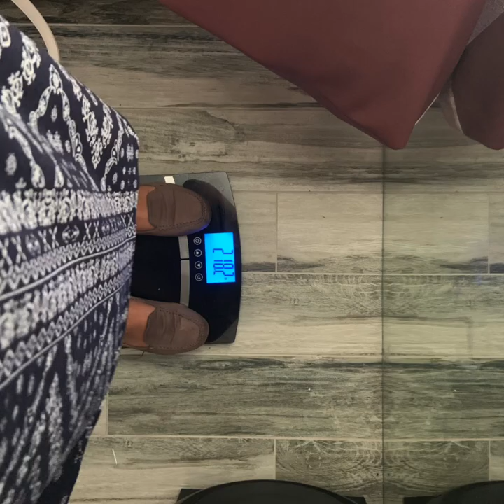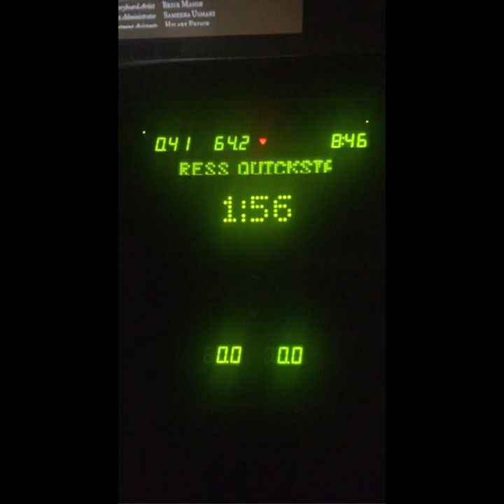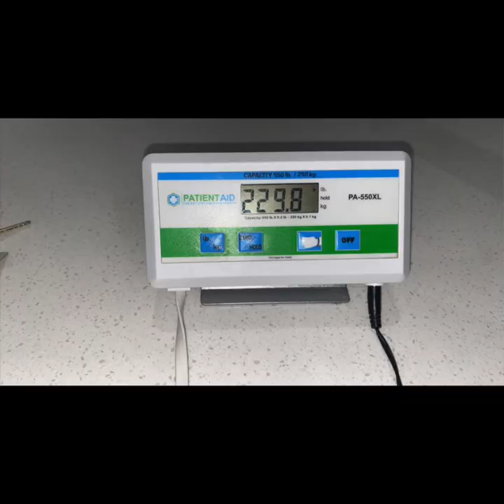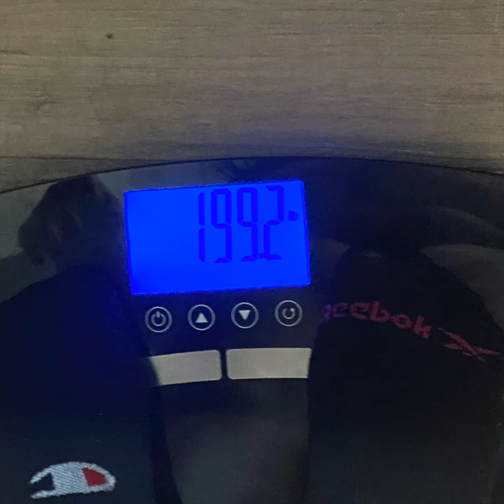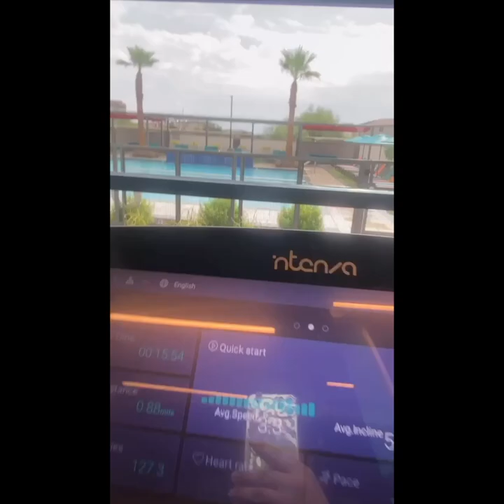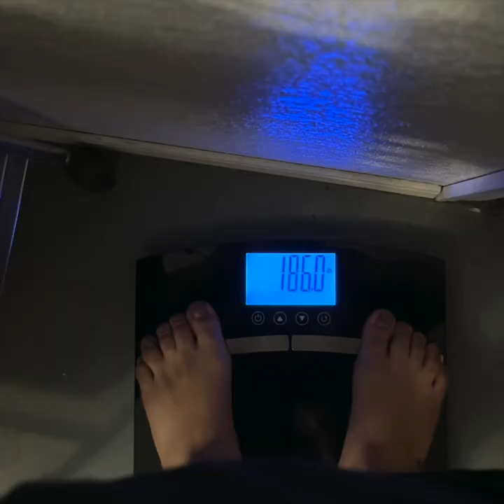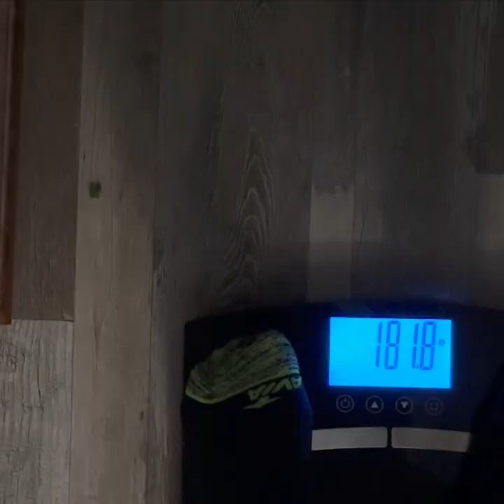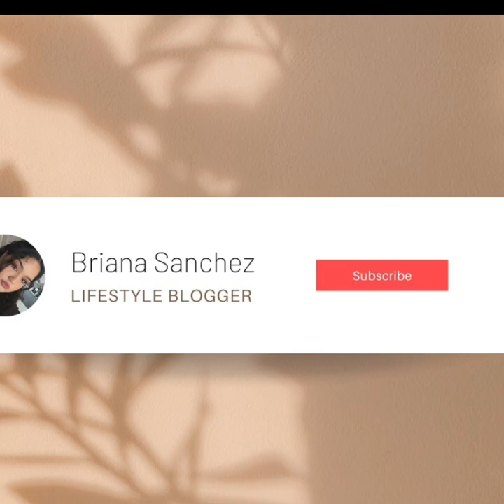Weight Loss Journey HOW I LOST 60LBS THE MENTAL JOURNEY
Can't wait to keep going hard at it and to reach these new fitness goals! Have an amazing start to your week!